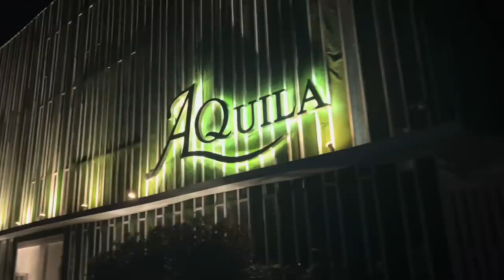RUI FOREVER 18 BIRTHDAY VLOG PASABOG MGA IDOL NYO OMG! || VLOG#186 janalarman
HI!  Thank youuuu for watching... KEEP SAFE MGA SES 😗